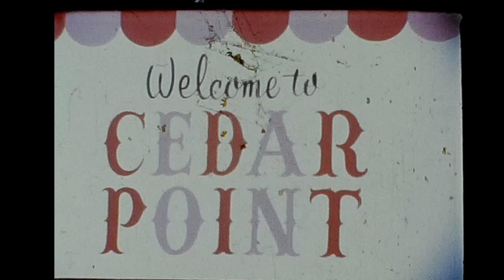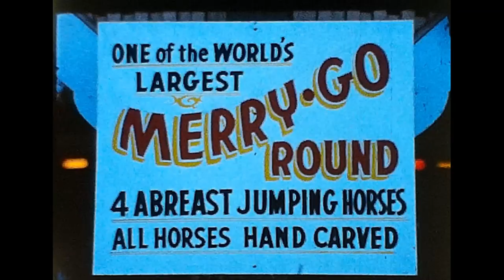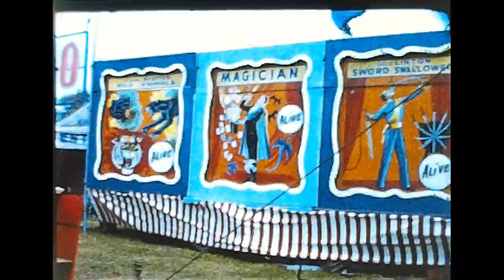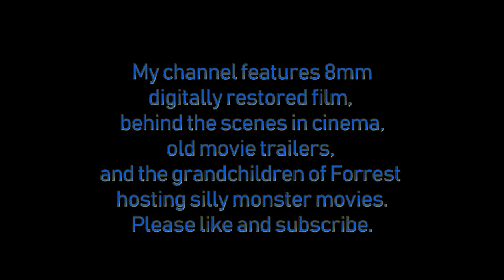Cedar Point 1963. HD. 8mm film Digitally Restored from my grandfather's archives.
Read the entire description for many more details.
8mm footage from my grandfather's film archives of his visits to Cedar Point in 1963. Digitally restored. HD.
The first year of The Cedar Point and Lake Erie Railroad.

Rides and park features in order of appearance:
Cadillac Cars
Miniature Railway
the Mill Race
the Skywheel
the Beach
Paddlewheel Express
Merry-Go-Round
Monorail
the Sky Ride
Tumble Bug
unidentified
Dodgem
Wild Mouse
the Midway
Sideshows
A Daredevil
Octopus
Astronaut
Scamper
The Cedar Point and Lake Erie Railroad. With the Maud L and Albert engines.

Musical tracks provided by YouTube include:
Lifting Dreams
Johann Strauss' the Blue Danube
Scott Joplin's the Entertainer
Richard Wagner's Ride of the Valkyries
Round up on the prairie
Front porch blues
Tchaikovsky's Waltz of the Flowers.

30 hours went into making this, including recording the films over and over again due to some flaws in the restoration process. This may be uploaded again while I try to figure out the jitter aspect of the transfer.